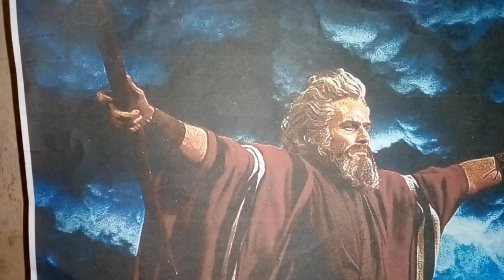JOSÉ DO EGITO - PARTE 9 - UMA HISTÓRIA QUE CONTINUA E ASSIM É A VIDA DA HUMANIDADE.